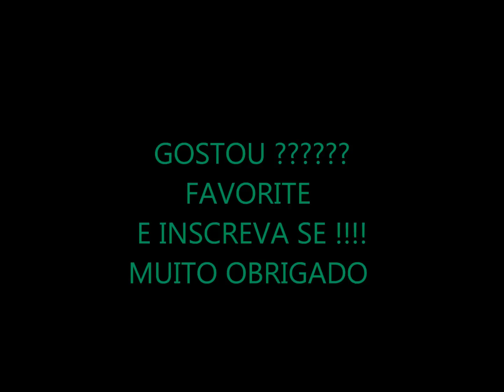3DS -Gon Baku Baku Baku Baku Adventure - GAMEPLAY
Gon Baku Baku Baku Baku Adventure - 3DS DIRETO DO JAPAO